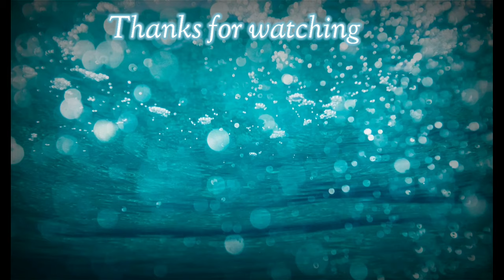Good News || New Member in Family || Cutest Dog Chihuahua || Toy Breed || Baby on board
Welcome back guys my name is baby and you are watching baby on board so in this video new family member ocean so if like then like, share, comment and subscribe to my YouTube channel so till then take care and bye byeeee.

ABOUT ME :-
This is my vlogging channel with my family I love to share my lifestyle with you all i hope guys you will love this so please support and  subscribe my channel to watch more fun videos with my family and i love my family and to spend all time with my family. i was working with multinational company but now i am completely a house wife and youtuber and a Content creator .
Thank you for readingin This Video, i showed, smart bazar, haldirams, food, thali, Indian food , inorbit vashi, mall,
Hey Guys,
Welcome back guys my name is baby and you are watching baby on board so in this video we went to mall for some grocery shopping so if like then like, share, comment and subscribe to my YouTube channel so till then take care and bye byeeee.